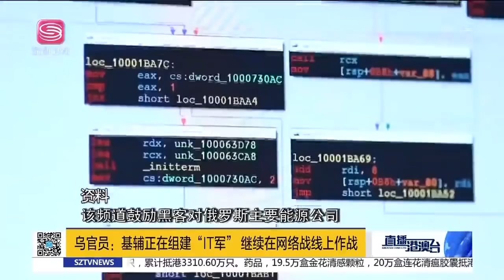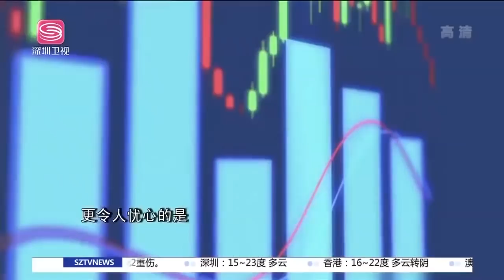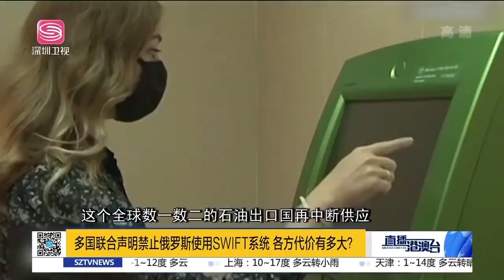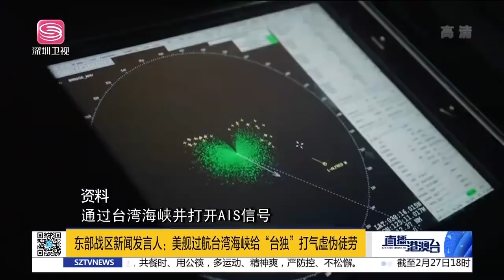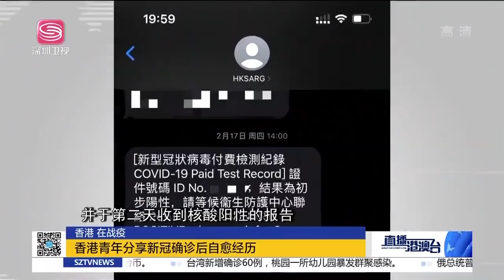直播港澳台【精編版】烏呼籲外國人加入抗俄 | 中國促北約放棄冷戰式擴張 | 西方加大對烏軍援 | 美艦過航為台獨打氣